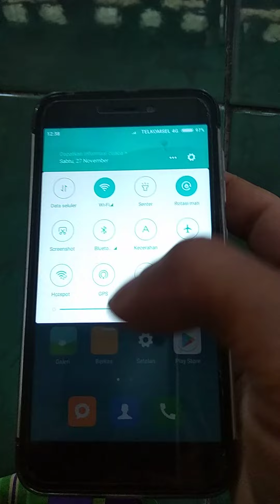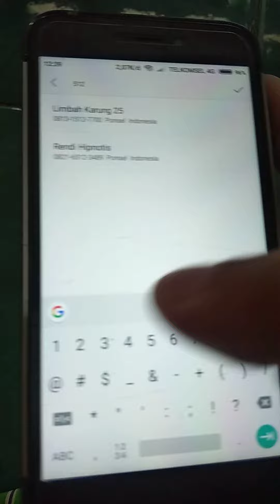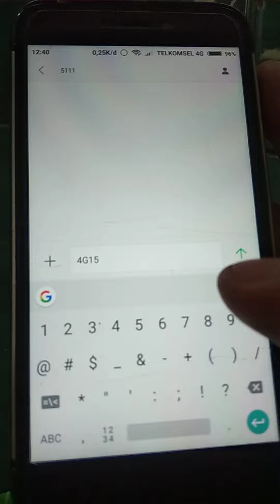CARA MENDAPATKAN PAKET QUOTA 20 GB 15 RIBU DENGAN CARA MENGIRIMKAN KODE UNIK LEWAT SMS PART 1